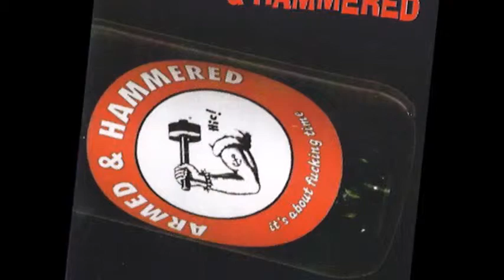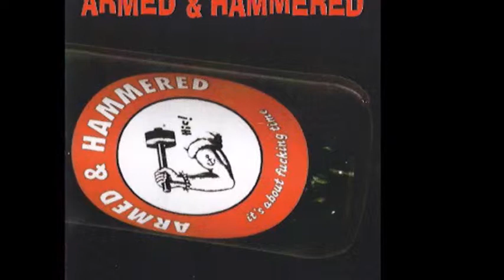ARMED AND HAMMERED.....Movement in The Treeline